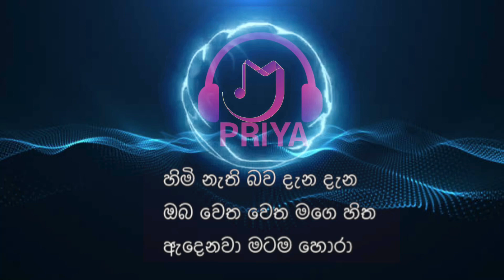Himi Nethi Bawa Song | හිමි නැති බව | Lyrics Video | Chanaka Nagoda | M PRiYA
Himi Nethi Bawa | හිමි නැති බව | Lyrics Video | Chanaka Nagoda | M PRiYA

The_music_Priya is an Entertainment and Educational Purposes Create_Lyrics for songs
Sinhla songs lyrics
Hindi tamil songs lyrics
Songs collection
Songs Karaoke

​⁠ @The_Music_Priya  channel owner Is Priyanka Wijethunga